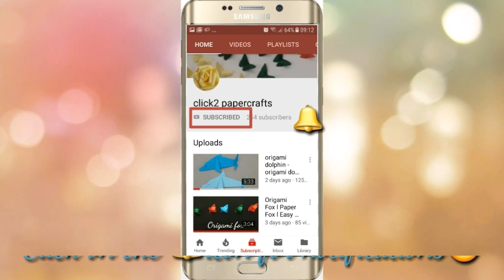Origami 3D House l Paper house l How to make a 3D paper house?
how to make an origami house - paper house ?
Origami 3D House.Paper house.How to make a 3D paper house? Origami House l paper housel paper hut 3D.
How to make an origami paper house?? How to make paper house? Origami paper house with english subtitles.

Its easy to make. you need two square papers preferably 21cm and 18cm. we have to divide the papers into three.